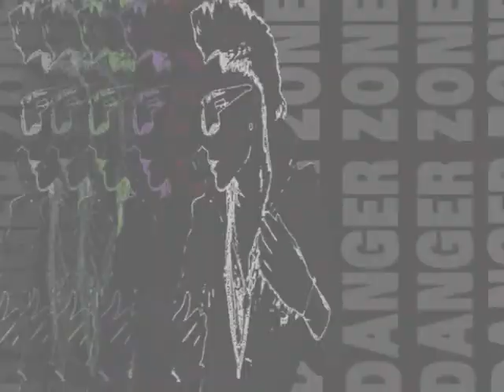Daryll - Danger Zone Promo